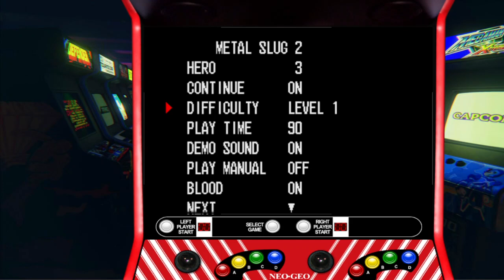Metal Slug 2 : Artwork Cabinet NeoGeo - Mission 1